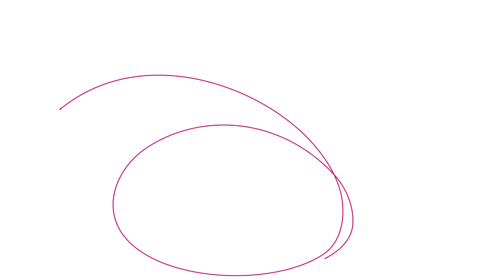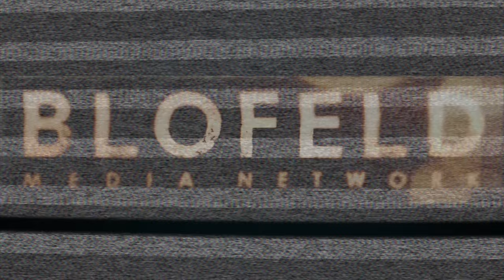___Kreativgespräch I Marco Demont, Gründer und Teilhaber von Yoveo und iRewind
«Jede neue Technologie erfordert spezifische Profis. Die Fachleute hierzulande zu finden, ist aber herausfordernd, da es schlicht zu wenige gibt», sagt der Zürcher Unternehmer Marco Demont. Leider müsse man darum vermehrt Arbeiten ins Ausland outsourcen.

Der 43-jährige Ökonom war Initiant des TV 2.0 Summit, PR-Leiter von PostFinance und redaktioneller Mitarbeiter in der Wirtschaftsredaktion der Neuen Zürcher Zeitung, bevor er 2015 den Video-Dienstleister Yoveo und 2017 das Video-Tech-Unternehmen iRewind mit gründete.

Im Kreativgespräch mit Michel Pernet, Kommunikationsunternehmer, Kulturveranstalter und Präsident des Verbandes Kreativwirtschaft Schweiz (VKWS), spricht Marco Demont über die Bewegtbild-Flut - und darüber, wie Unternehmen damit umgehen.